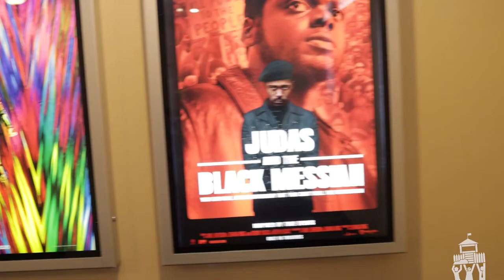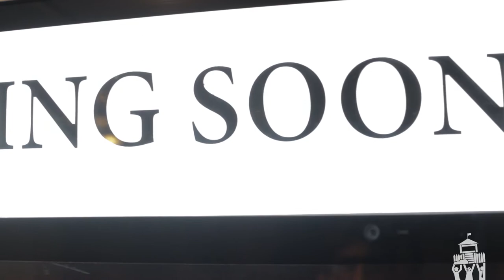Support Your Fort Mandy, Fort Cinema — Full Video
The City of Fort Saskatchewan's 'Support Your Fort' campaign features local residents and business owners doing their part to support local. This video is part of a series sharing different stories and perspectives. to see more and show your support today.